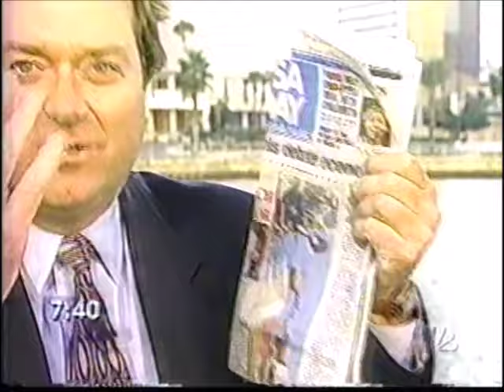1996-Today Show, Morning After The Jeffrey Maier "Catch"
-The morning after Game 1 of the 1996 ALCS, the Today Show looks at the infamous Jeffrey Maier play as Matt Lauer interviews Jim Gray (who got the first interview of Maier during the game), a happy NY Mayor Rudy Giuliani and an irate Tim Russert.